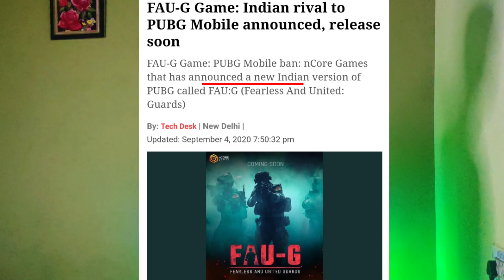FAU-G New INDIAN Version Of PUBG | Better than PUBG ? Latest Updates 🔥🔥🔥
“FAU-G release in October-end; PUBG Mobile ban was coincidental”

Indian game developer nCore Games' co-founder Vishal Gondal reveals the team has been working on FAU-G game since May-June 2020.

TOP NEWS

Rajnath, China minister talk, Foreign Secretary says situation unprecedented since 1962

Bullet train faces 5-year delay: High costs, Japan firms not so keen

Haryana sero survey finds virus antibodies in 8% people

ADVERTISEMENT

Home

Technology

Gaming